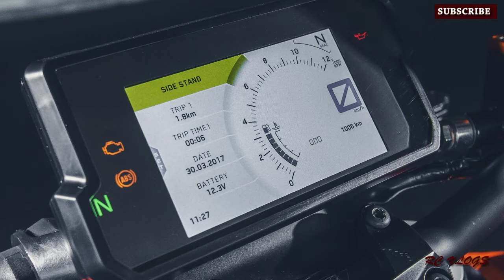KTM 125 Duke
KTM India is likely to introduce the 125 Duke in India by the end of the year in the country. KTM dealerships in Mumbai and Pune have confirmed to carandbike that they are accepting bookings for the new entry-level street-fighter at a token amount of ₹ 1000. While the launch date has not been officially announced yet, reports suggest the launch is likely to happen by December 2018. Deliveries will commence soon after the launch.